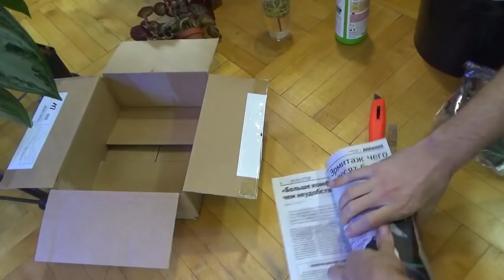Посылка номер 2 по обмену для Любови. Ошибка с фиксацией исправлена.